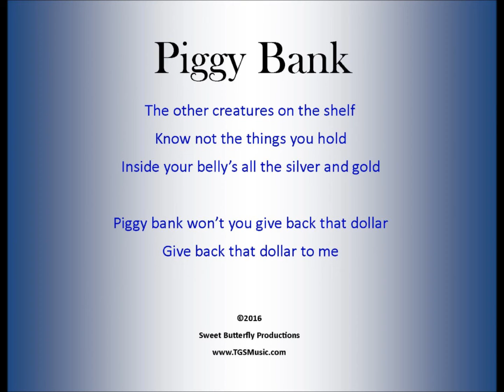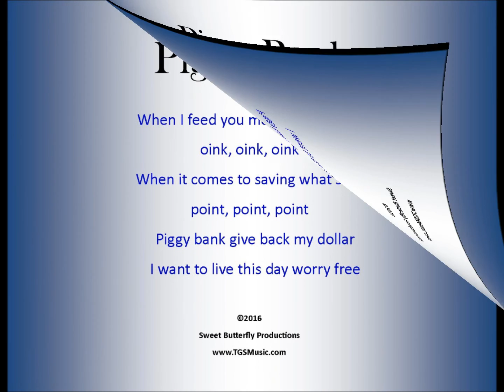Piggy Bank by Thomas Glenn Smith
original song

Thomas Glenn Smith

Americana